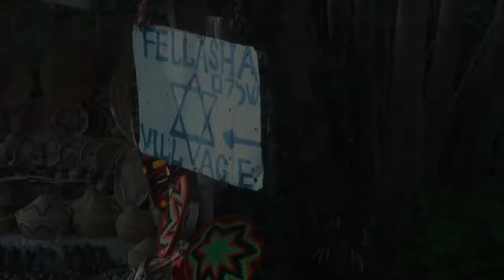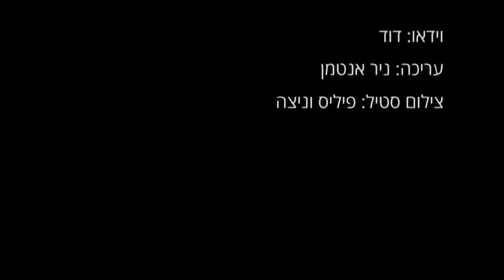מסע לאתיופיה בליווי אתי דיין האחת והיחידה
צילום: דוד
צילום סטילס: פיליס וניצה
מדריכת הטיול: אתי דיין
עריכה: ניר אנטמן